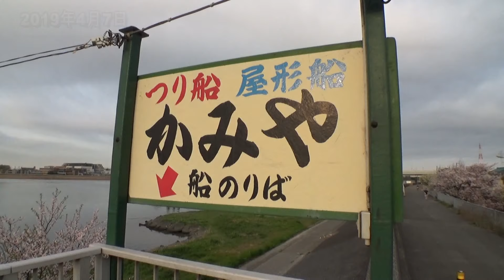かみや・東京都羽田・ショートLTアジ【オフショアマガジン】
★記事には現場の状況、船長からのアドバイスなど知って得する情報が満載！★

桜前線も一気に北上、春爛漫である。海の中も春を迎え、東京湾を代表する魚・アジが連日束（100匹）越えの大爆釣が続いている。東京湾のアジと言えば「金アジ」とも言われるブランド魚。お花見の誘惑を断ち、桜満開ならぬ金アジ満開を逃すまいと7日、東京・羽田『かみや』に出掛けた。（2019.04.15号）